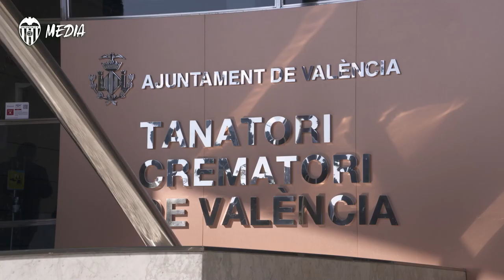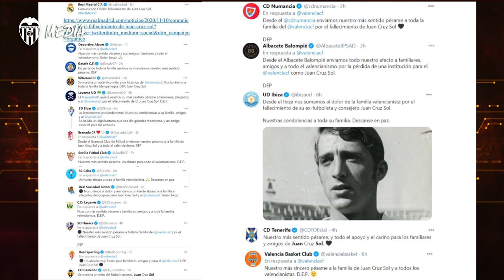L'INFORMATIU DE VCF MEDIA | ESPECIAL JUAN CRUZ SOL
🎥 L'informatiu de VCFMedia de hoy tiene un protagonista muy especial 👉🏽Juan Cruz Sol

🎥 Today's VCFMedia newscast has a very special protagonist, Juan Cruz Sol.